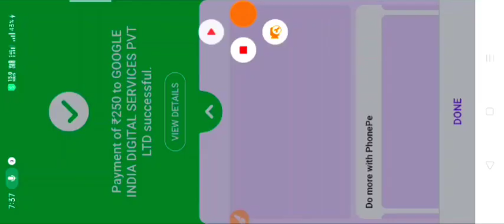Hyper book free fire / hyper book token kaise milega / hyper book event free fire / FF new event